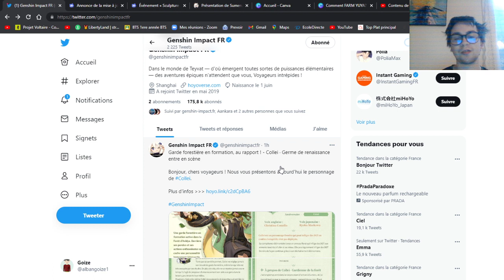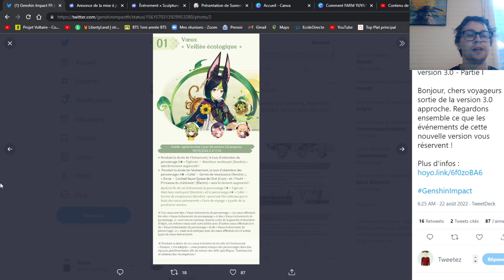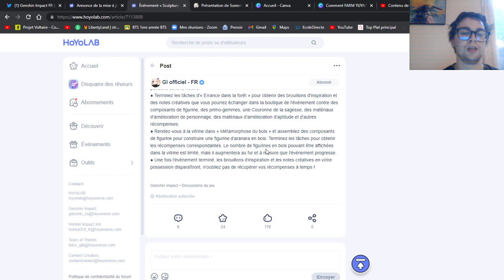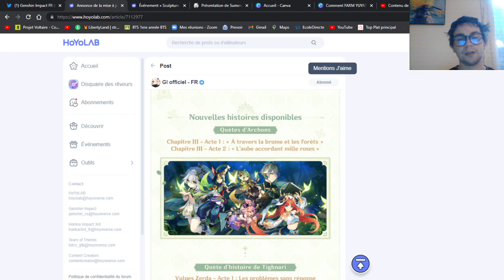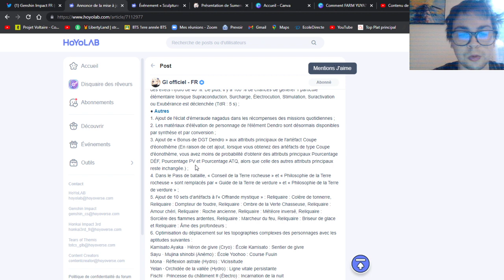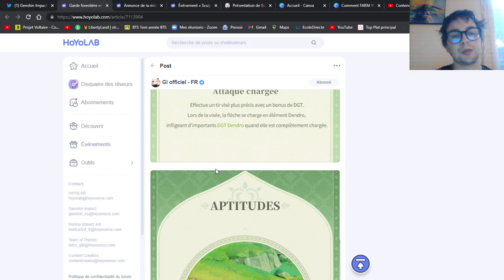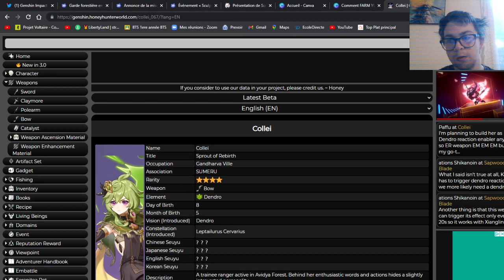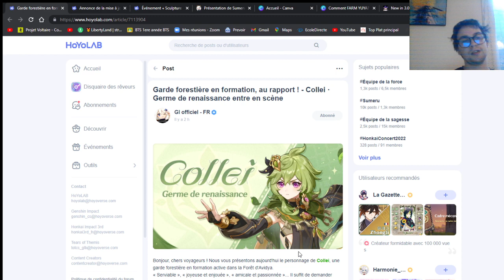Patch note 3.0 enfin un buff de la résonnance hydro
Salut à tous, dans cette vidéo je résume tous les prochains contenu qu'il va y avoir avec la 3.0. Il y a vraiment de gros changement